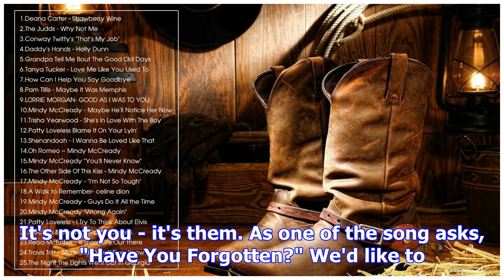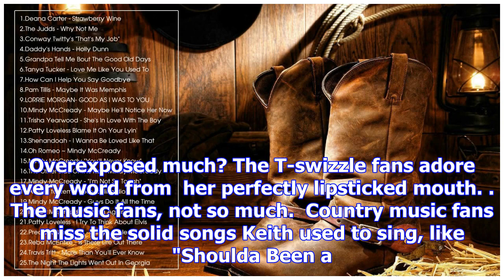9 country songs that should never be played again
9 country songs that should never be played again
As a lifelong country music consumer, reared on the sounds of Johnny Cash, Charley Pride and Loretta...